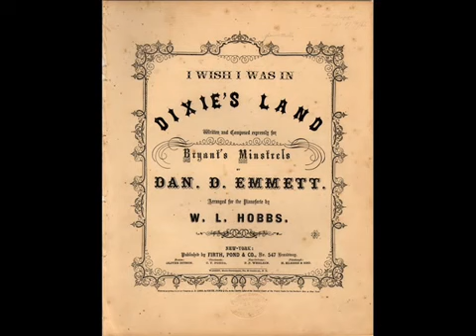Dixie land, recorded in 1916 in the USA